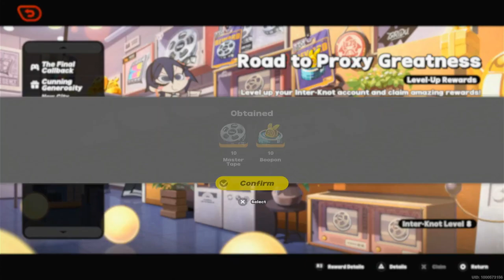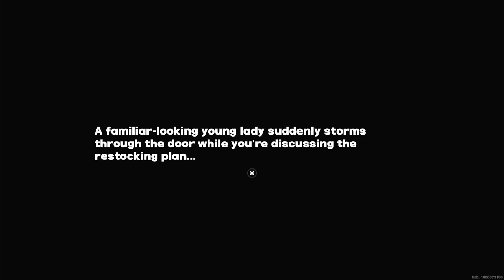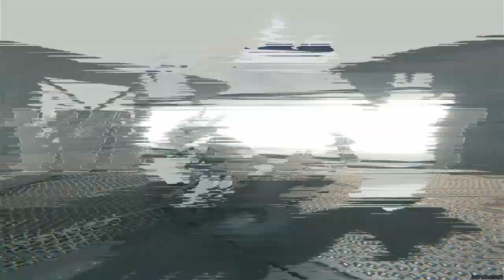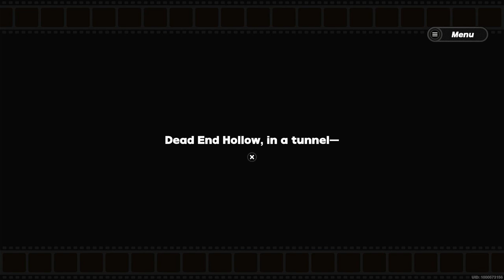Nekomata Need Are Help : Zenless Zone Zero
In this video Nekomata came to us to help The Cunning Hares.